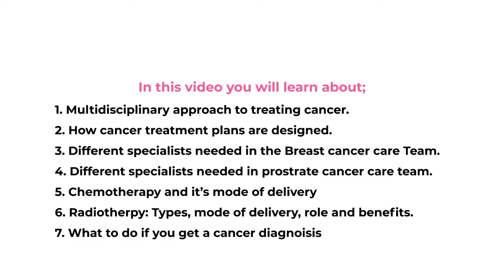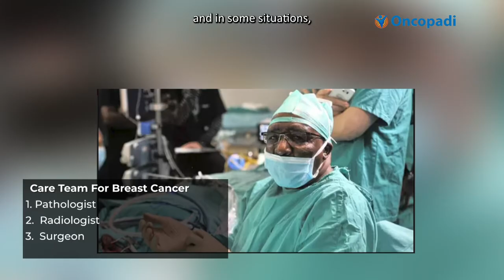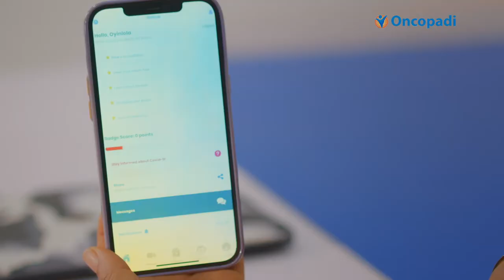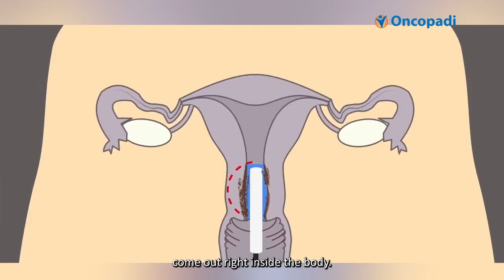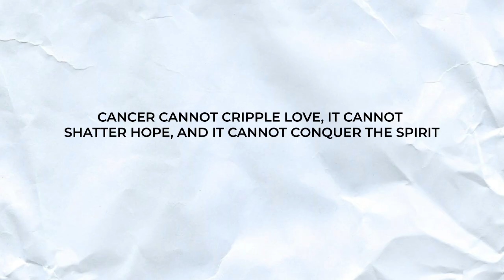Best Treatment For Different Types Of Cancer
The Oncopadi Cancer Educational Series is a 16-part cancer coaching series designed for you and your loved ones to organize your cancer journey with accurate information. Our Educational Series teaches and shares valuable insights and coping strategies for people living with cancer and their loved ones. This free series provides you with what you need to know about cancer.

In today’s episode 10, you will learn about;
Multi-disciplinary Approach of treating Cancer.
How Cancer Treatment Plans are designed.
Different Specialists needed in Breast Cancer Care Team
Different Specialists needed in Prostate Cancer Care Team
Chemotherapy and its mode of delivery.
Radiotherapy: Types, Mode of Delivery, Role, and Benefits.
What to do if you get a cancer diagnosis.